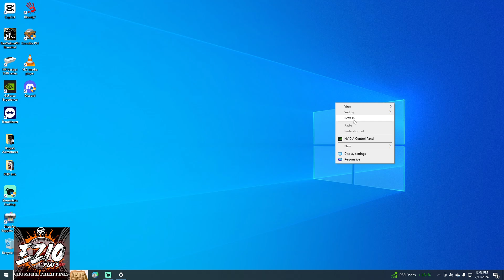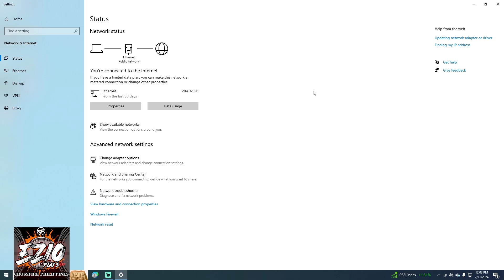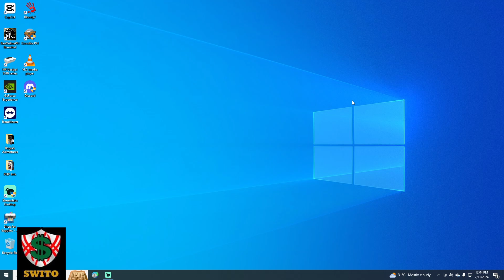Paano Alisin ang Lag at DC sa Crossfire